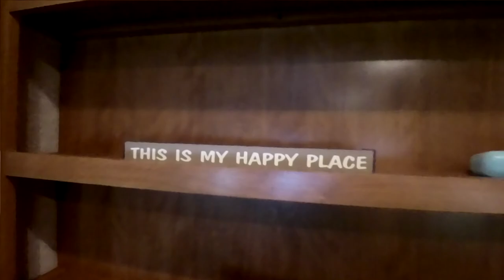Fort Morgan RV Park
Camping at Fort Morgan RV Park in Ala-damn-bama.